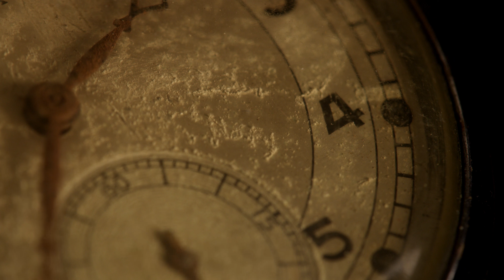Pocket Watch a39 30s 4k res